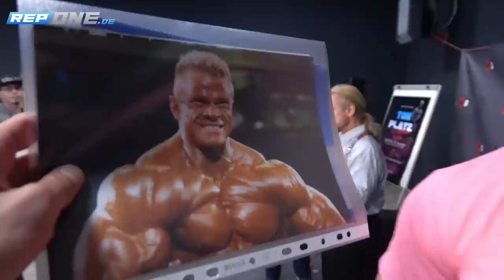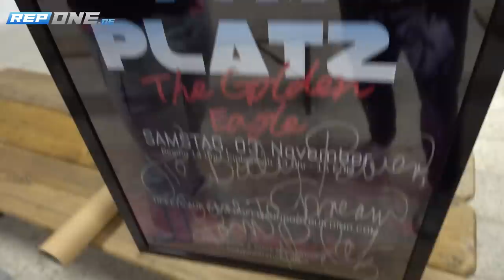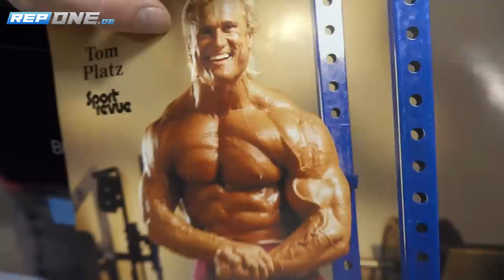Tom Platz Seminar | Body Power Studio [UNCUT]